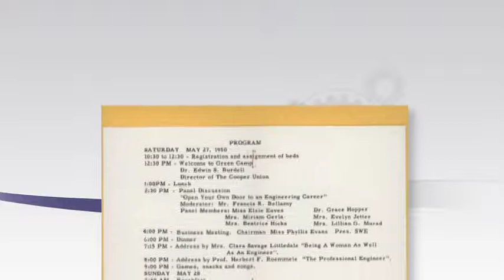From the SWE Archives - Laying the Foundation